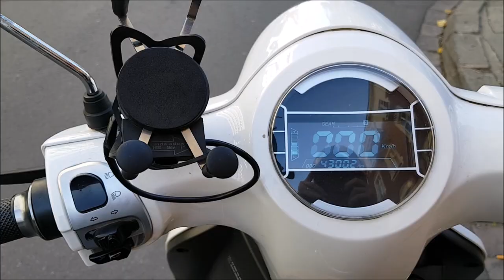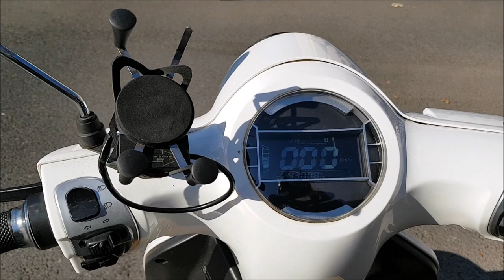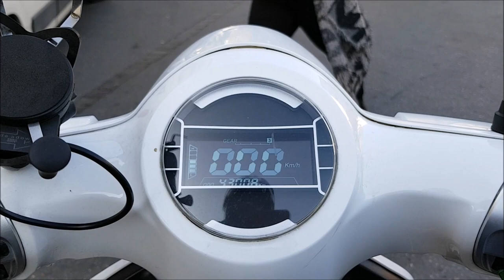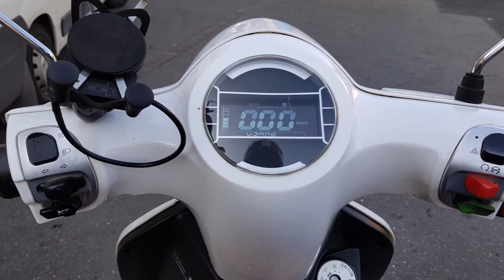EXCITING! blinkee Short Electric Scooter Ride - Zero Emission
What we loved: immediate acceleration. What we disliked: the range on one battery, charging time. See more rides on our channel!